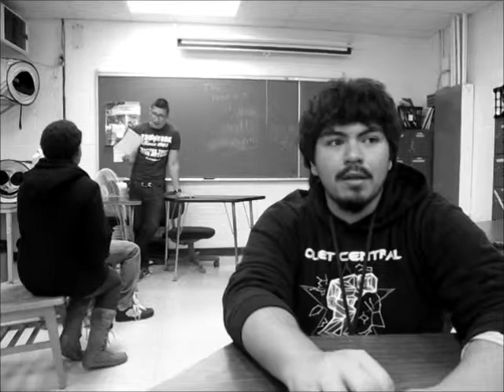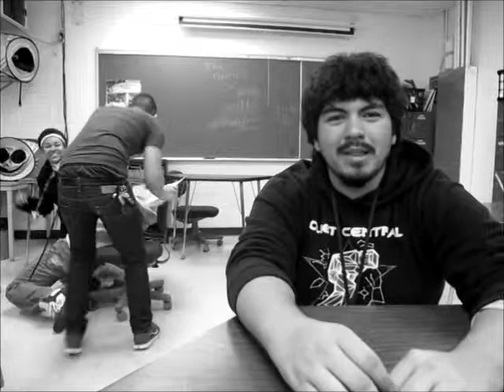Photo 3 Video Journal #7